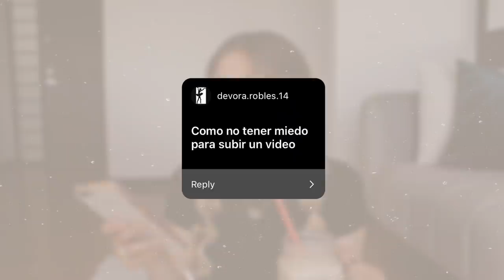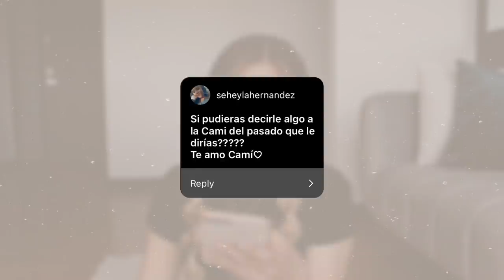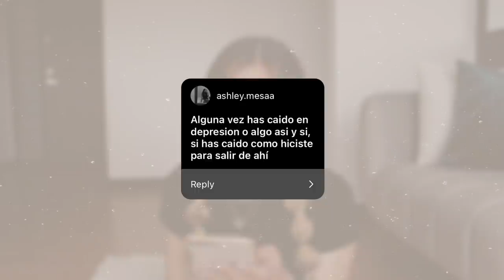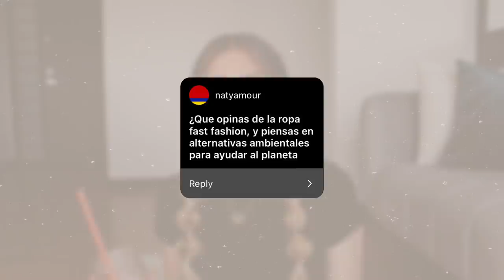Hacemos Iced Coffee y respondo sus Preguntas 🤎 🤍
Hice este Iced Coffee improvisado y amé su sabor, así que aprovecho para enseñarles cómo prepararlo y de paso charlamos a gusto un ratito respondiendo sus preguntas de instagram

• Qué camara utilizo:  Canon T3i
• Objetivo: Canon 50mm
• Con qué edito mis videos: Final Cut Pro